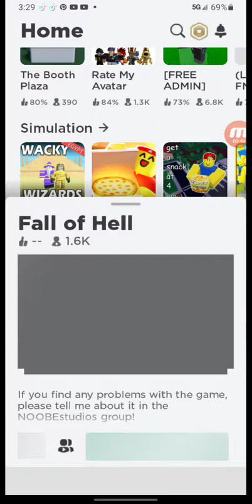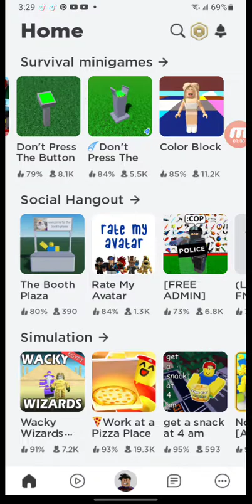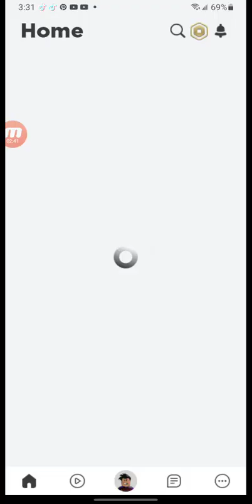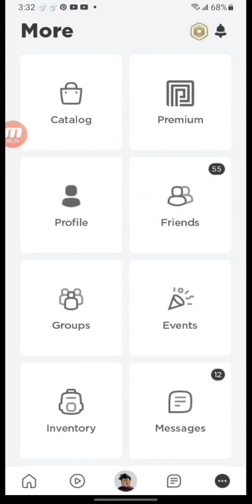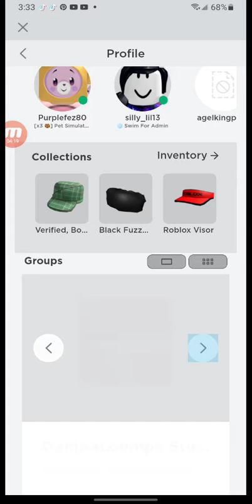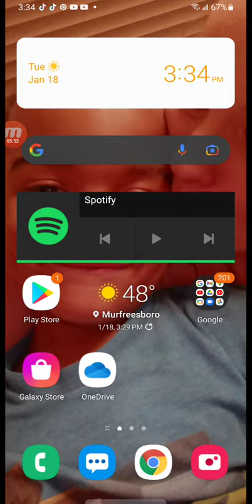Eli tells you things that you might not know